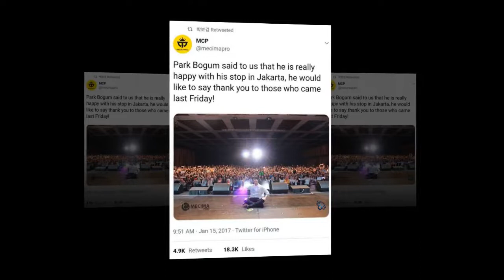park bo gum Have you had a COKE today ❤️